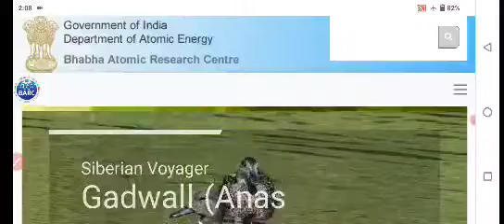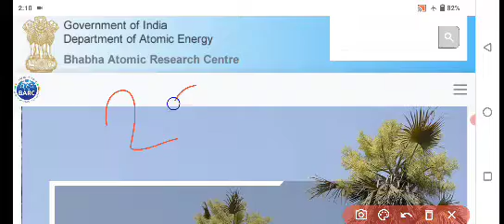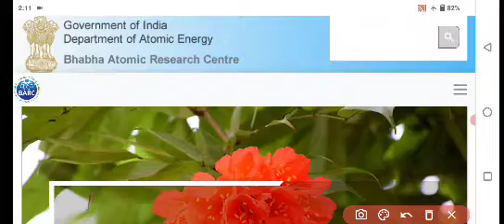BARC Work Assistant Exam Date 2023 | BARC Work Assistant Admit card 2023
BARC Work Assistant Result 2023
BARC stenographer Exam Date 2023
BARC stenographer Admit card 2023
BARC stenographer Result 2023
BARC Driver Exam Date 2023
BARC Driver Admit card 2023
BARC stenographer Result
ICAR -IARI Technician T-1 Result 2023
ICAR Technician Result 2023
Exam Point YouTube
Exam Tak News